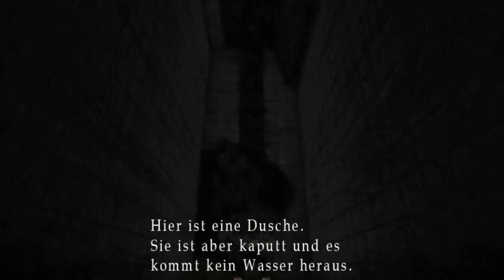Lets Play Silent Hill 2 HD Part 008 - Das Toluca Gefängnis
Wir durchsuchen das düstere Toluca Gefängnis, treffen erneut auf Eddie und finden seltsame Steinplatten. Wohin wird das alles führen?